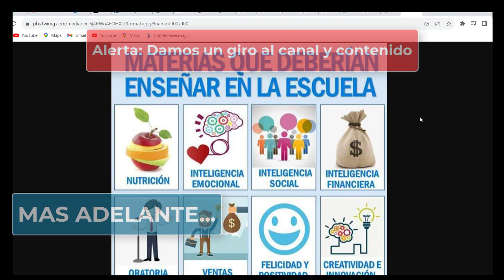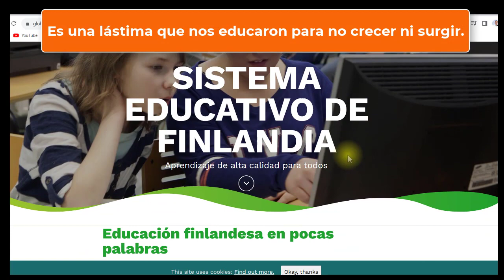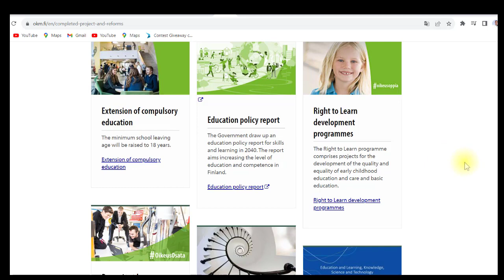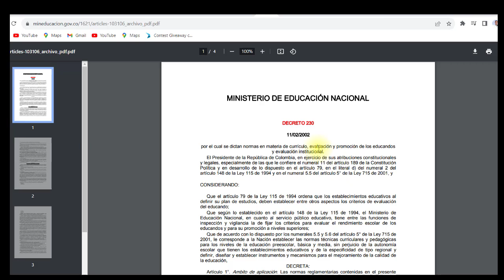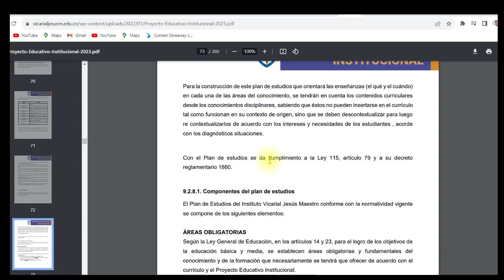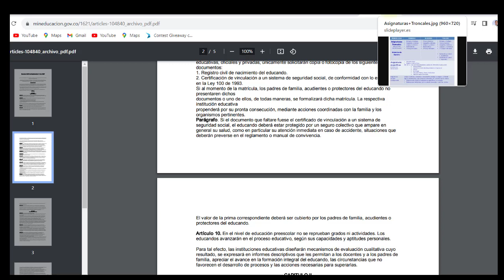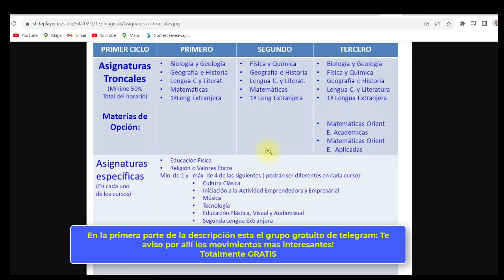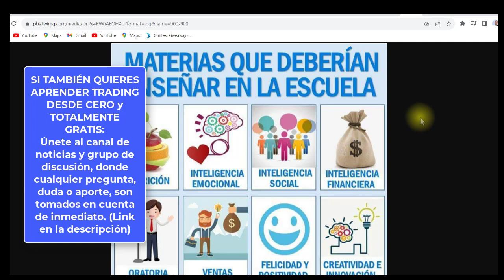No enseñan Finanzas... El grave error de ir al colegio!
Links tambien en el  Primer Comentario !